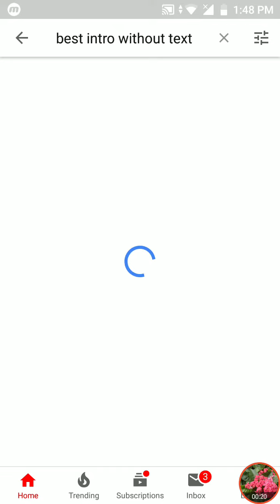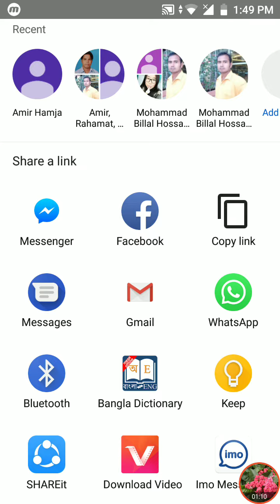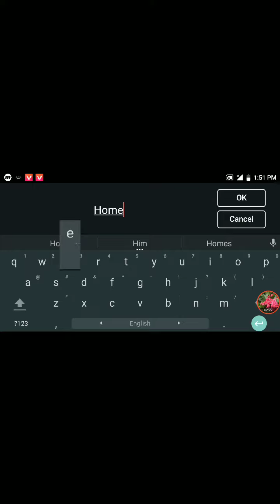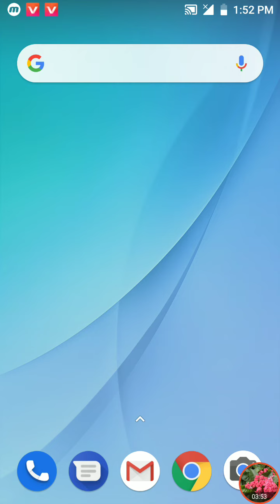How To Make An Intro On A Android Phone...Bangla Tutorial.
How To make an  inro on a mobile phone.it is Very simple and easy way.